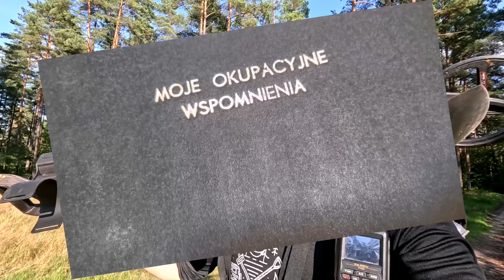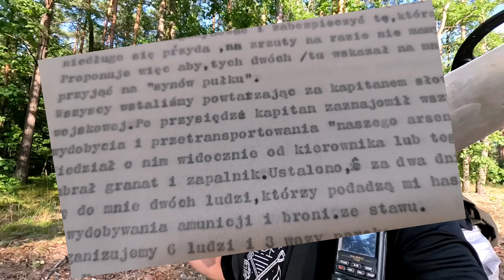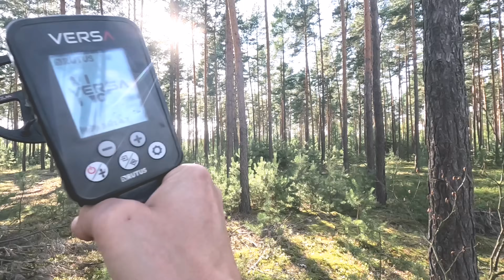Odnalazłem bazę i zakopany depozyt po partyzantach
Tak, to właśnie dzięki Wam udało mi się trafić w jedną z baz która powstała
z rozkazu Jerzego Kurpińskiego, skąd wiem że to baza po partyzantach "Ponurego"? a nie jakiś kolejny leśny dół ?
Ps. Usłyszycie też o bardzo ciekawym znalezisku ze śmietnika które udało mi się odkupić.

Sklep CENTRUM DETEKTORYSTY
Książka :